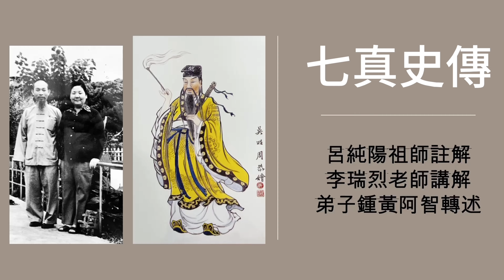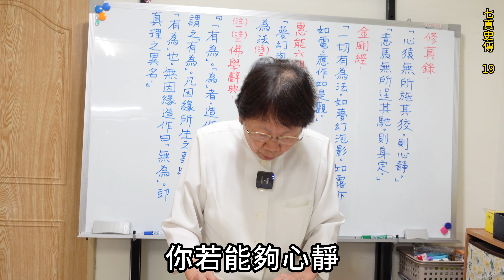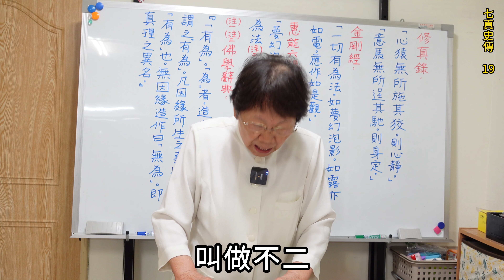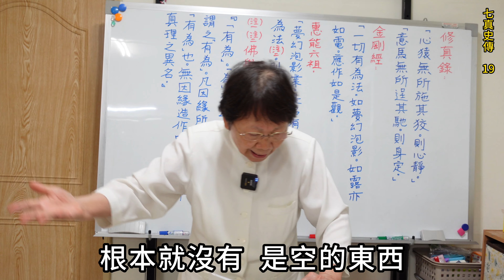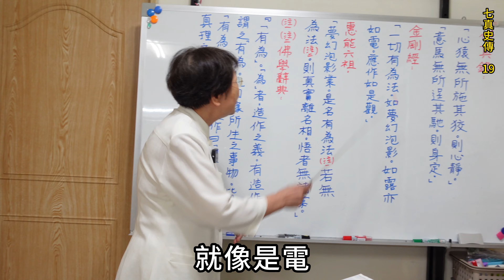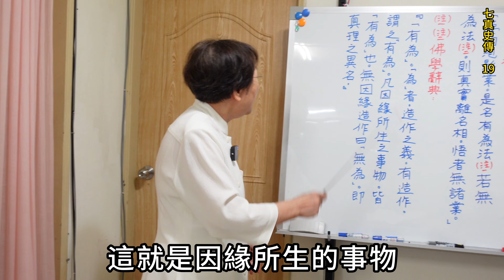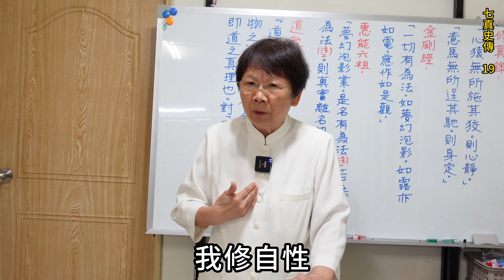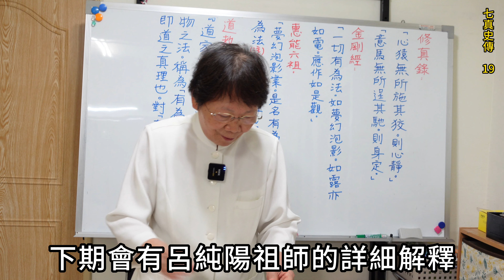七真史傳 19 呂純陽祖師注解 李瑞烈老師講解 鍾黃阿智轉述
「七真史傳」乃道教真人之合傳，歷述呂純陽祖師門下北七真修行傳記，著作約在明季。書歸小說，事類傳奇。倘於顯化迷離之事，可毋著意 ; 或有乖違世情之舉，切勿拘執。視以西遊、封神之儔，雖不中，亦不遠矣 ! 其人事情節，略讀可也。至於祖師論道、修行真訣，乃本傳之菁華也。蓋淺者見淺，深者見深，行者得魚忘筌，得兔忘蹄。「依了義經，不依不了義經。」本傳闡理甚真，允臻大道。
史傳曰 : 「所謂全真者，純真不假之意也。人誰無真心，一轉便非了。人誰無真意，一雜便亡了。人誰無真情，一偏便差了。」真指道心全真之體，人人本具。又云 : 「所謂初心者，即固有之心也。所謂始意者，即朕兆之意也。所謂至情者，即本性之情也。」吾人恭誦《中庸》首章 : 「喜怒哀樂之未發，謂之中，發而皆中節謂之和。」文句雖異，至理不二也。
愚痴眾生，不識初心、始意。自家摩尼寶藏，棄地不顧。餘習牽攣攀緣，捨己之田而芸他。